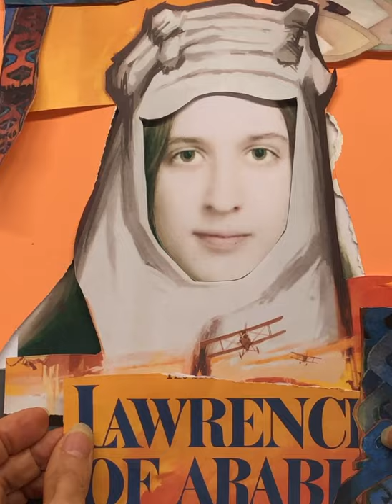About Face by Valerie Hird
'About Face' is a ‘Biomythology’ – a visual narrative that juggles personal biography within a context of popular myth. Now, after four decades of exploring some of the wide open spaces of our world, only my memories can travel. The narrative portrait charts my changes starting with the illusions of youth expressed through scrounged scraps of collaged movie, TV posters and book covers found around my house, to now. Confined to my home, my sense of self has become unreliable, a fragmented and contradictory figure.